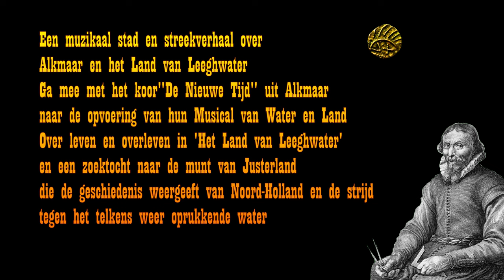Kaeskoppenstad met Alkmaar mijn Kaeskoppenstad van Loek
In deze video zing ik enkele liedjes uit Loek over Noord-Holland het boek: 'Musical van Water en Land' op videobeelden die ik heb opgenomen tijdens Kaeskoppenstad 2017.
Een muzikaal voorproefje van het muzikaal stad en streekverhaal over leven en overleven in Alkmaar en het Land van Leeghwater van het jaar 47 tot 2015. Een verhaal met een schat aan informatie en kleine weetjes over Noord-Holland voor iedere Hollander. Muzikale groeten uit Kaeskoppenstad Alkmaar. Loek Duinmeyer.